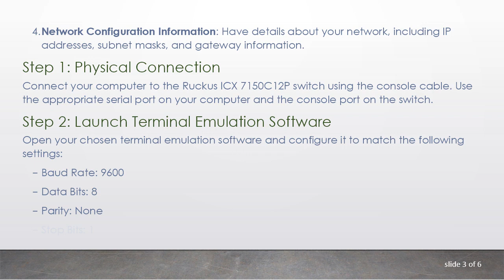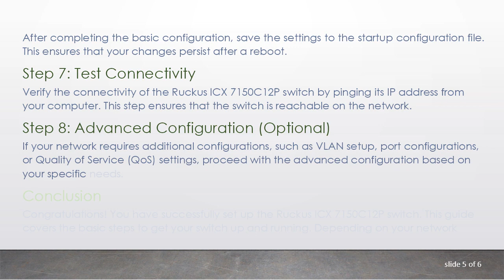Setting Up Ruckus ICX 7150C12P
Summary: Learn how to set up the Ruckus ICX 7150C12P switch with this comprehensive step-by-step guide. Follow these instructions to ensure a smooth and efficient installation process for your network infrastructure.

Setting Up Ruckus ICX 7150C12P: A Step-by-Step Guide

The Ruckus ICX 7150C12P is a powerful and versatile switch that plays a crucial role in building a robust network infrastructure. Whether you're a network administrator or an IT professional, setting up this switch correctly is essential for optimal performance. In this guide, we'll walk you through the step-by-step process to help you configure and deploy the Ruckus ICX 7150C12P.

Prerequisites

Before you begin the setup process, make sure you have the following:

Ruckus ICX 7150C12P Switch: Ensure you have the physical switch in good condition.

Console Cable: Use a console cable to connect your computer to the switch for initial configuration.

Terminal Emulation Software: Install a terminal emulation software such as PuTTY or Tera Term on your computer.

Network Configuration Information: Have details about your network, including IP addresses, subnet masks, and gateway information.

Step 1: Physical Connection

Connect your computer to the Ruckus ICX 7150C12P switch using the console cable. Use the appropriate serial port on your computer and the console port on the switch.

Step 2: Launch Terminal Emulation Software

Open your chosen terminal emulation software and configure it to match the following settings:

Baud Rate: 9600

Data Bits: 8

Parity: None

Stop Bits: 1

Flow Control: None

Step 3: Power On the Switch

Connect the power cable to the Ruckus ICX 7150C12P switch and power it on. You should see the initial boot-up information on your terminal emulation software.

Step 4: Basic Configuration

Once the switch has booted up, you'll be prompted to enter basic configuration details. Follow the on-screen prompts to set the system name, IP address, subnet mask, and gateway.

Step 5: Admin Credentials

Set the administrator username and password when prompted. Ensure that you choose strong and secure credentials to protect your network.

Step 6: Save Configuration

After completing the basic configuration, save the settings to the startup configuration file. This ensures that your changes persist after a reboot.

Step 7: Test Connectivity

Verify the connectivity of the Ruckus ICX 7150C12P switch by pinging its IP address from your computer. This step ensures that the switch is reachable on the network.

Step 8: Advanced Configuration (Optional)

If your network requires additional configurations, such as VLAN setup, port configurations, or Quality of Service (QoS) settings, proceed with the advanced configuration based on your specific needs.

Conclusion

Congratulations! You have successfully set up the Ruckus ICX 7150C12P switch. This guide covers the basic steps to get your switch up and running. Depending on your network requirements, you may need to explore more advanced configurations, so refer to the official documentation for in-depth details.

Remember, a well-configured network is the backbone of seamless communication and data transfer. By following these steps, you've taken a significant step towards building a reliable and efficient network infrastructure.